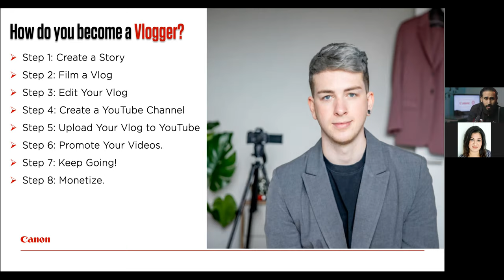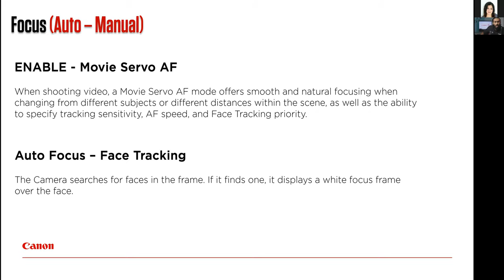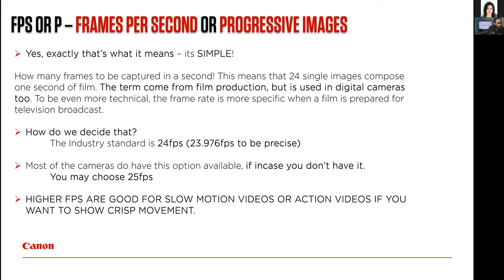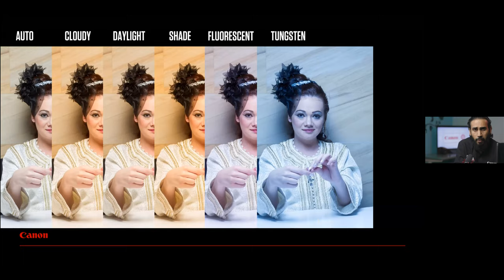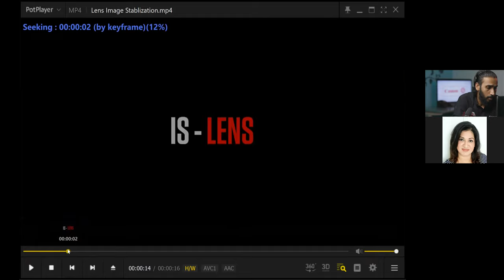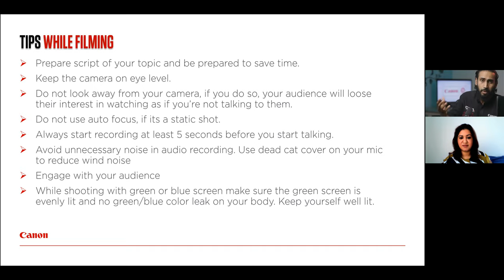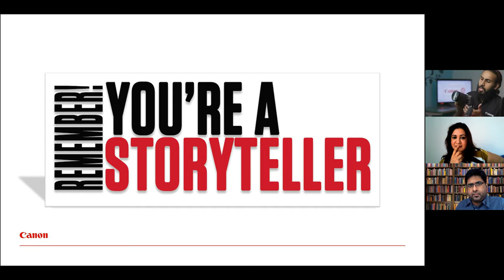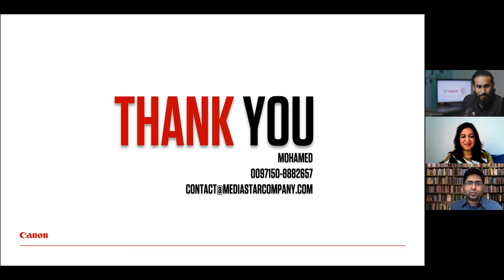Mondays @ Murdoch: Vlogging 101 with Canon.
Canon Middle East join us for this Mondays @ Murdoch session delivered by UAE-based vlogger and photographer, Mohamed Alnuhasi.